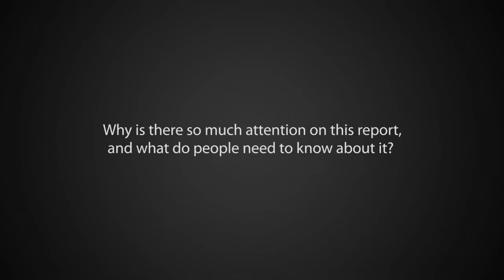CIFOR scientist Louis Verchot urges swifter action on IPCC climate report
Summary: Louis Verchot, director of forests and environment research at the Center for International Forestry Research (CIFOR) has called on negotiators at an upcoming climate summit in Warsaw to move ahead with a U.N.-backed mechanism to safeguard the world's forests in order to slow climate change in reaction to a new report from the U.N. Intergovernmental Panel on Climate Change (IPCC). The report raised the probability to the 95 percent level that human activities, led by the burning of fossil fuels, are the main cause of climate change since the mid-20th century.

Date: 01/10/2013
Region: Worldwide
Subject: Climate Change
Type: Expert Interview
Duration: 5"23